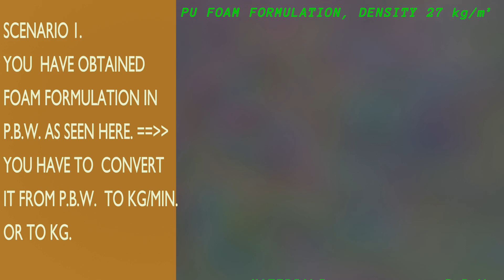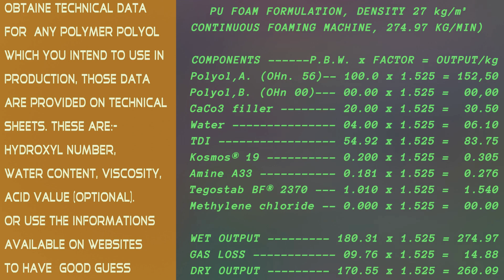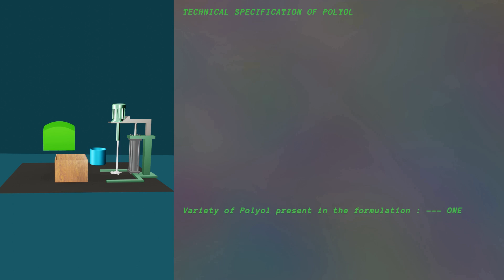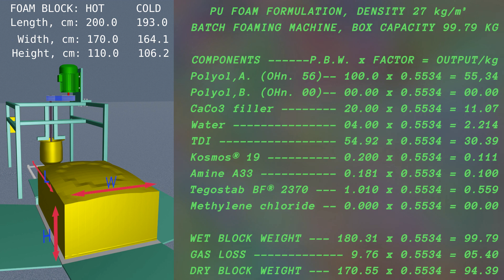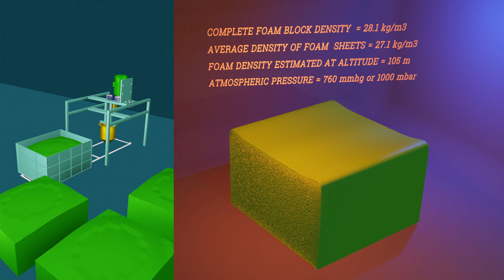PU Foam formulation for 27 density with CaC03 filler